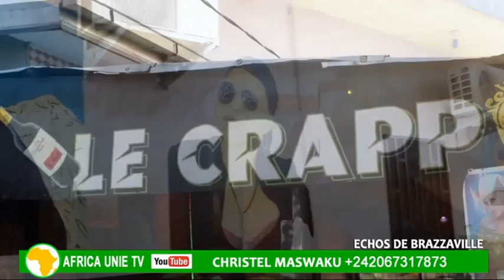LES VERITES AU SUJET DU COMBAT ENTRE MAKHALBA ET NINA CHALEUR, OURS NOIR FRERE DE NINA EXPLIQUE